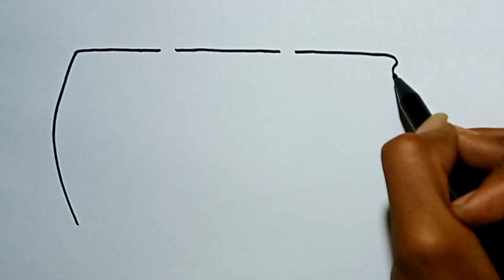How to Draw THE MYSTERY MACHINE | SCOOBY DOO BUS